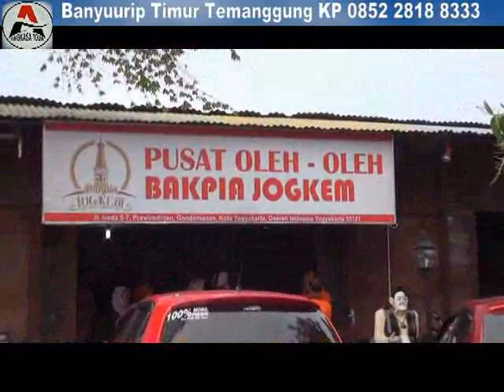04 Bakpia Jogkem 2019